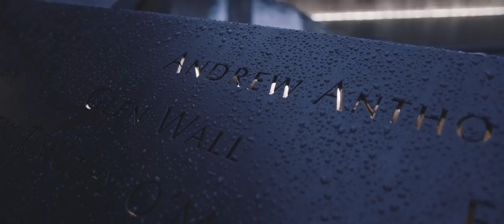The Incredibly Cinematic New York City | Sony A6500 & Sigma 18-35mm 1.8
My first time in NYC was one to remember. Absolutely blown away by the city and the people in it. The views are breathtaking. Can't wait until i return. You have to visit the city at least once in your lifetime.

The 9\11 memorial took me back when i first saw it and inspired the story behind this film.

Sony A6500
Sigma 18-35mm
MC-11 Adaptor

Perks of a long flight. Make a film.